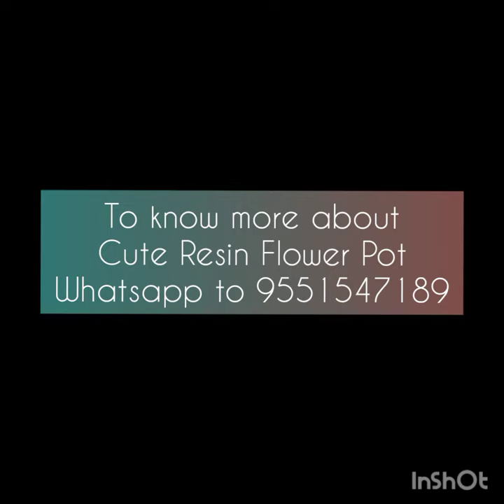cute resin pots | Flower pots | rr fashion | garden pots | shorts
cute resin decorative flower pots